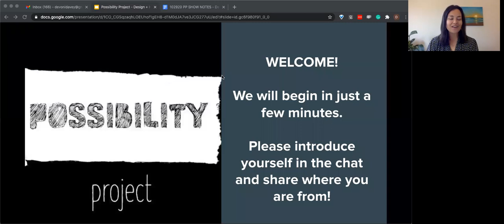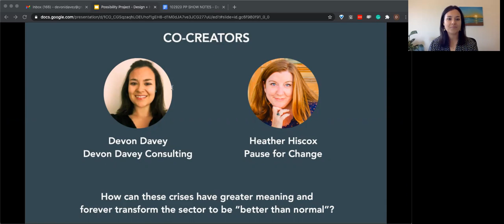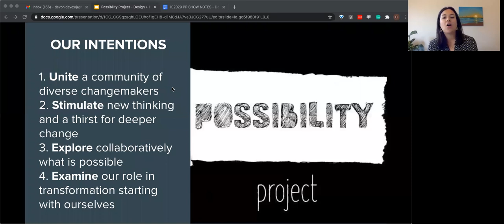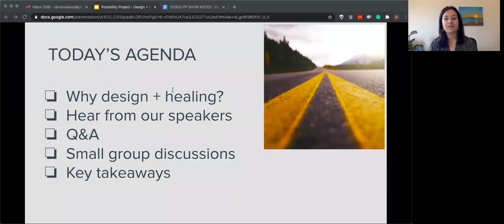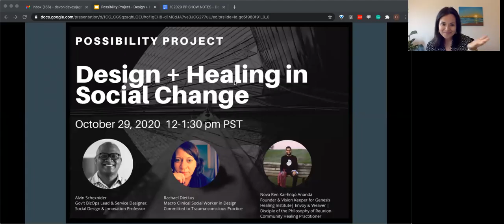Design + Healing in Social Change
We dive into the trauma that we are forced to reckon with and the healing that is required of us today in the social change work we lead. We discuss the power we have to redesign, make moves, and inform shifts in our practices, policies, and structures that allow for (or don't) effective behavior change.

Key questions include:
- What does it mean to be in a constant state of design?
- How do I design for deep healing?
- How can I creatively help systems and institutions be more innovative, equitable, and customer/staff-centered?